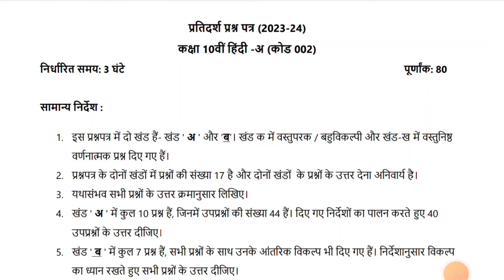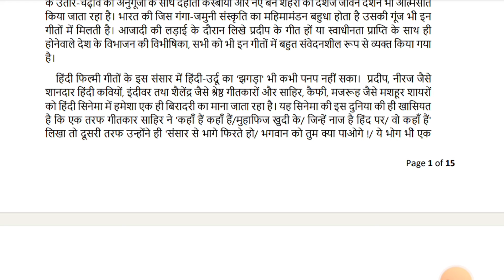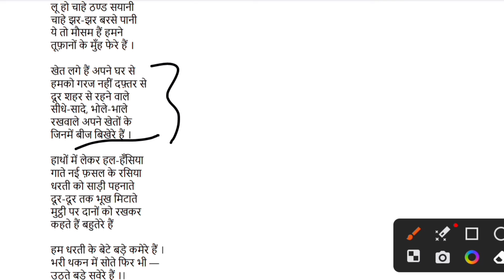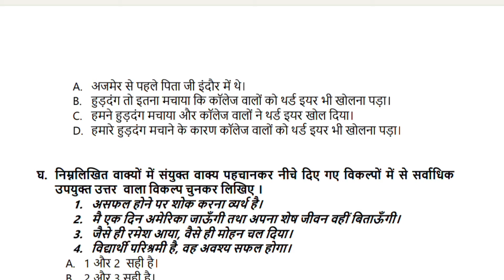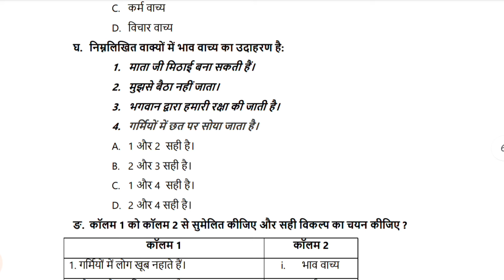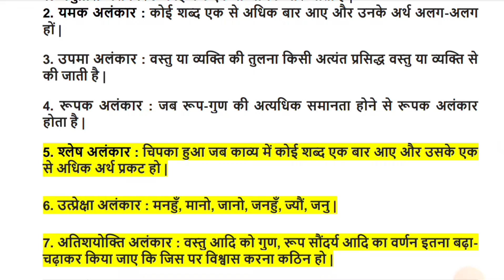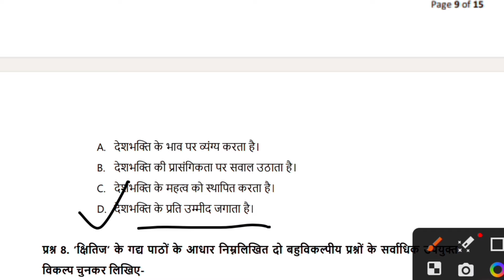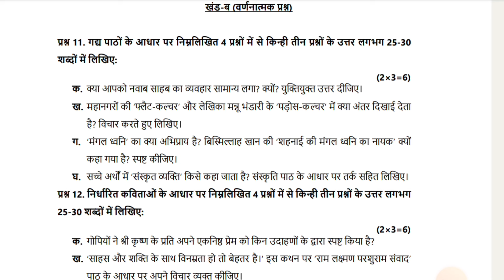Sample Paper Class 10 Hindi a 2023 24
In this video i have solved a new sample paper for class 10 hindi a for the session 2023 24
Hindi A (CODE 002)
In this video i have solved the sample paper class 10 Hindi A 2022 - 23
samplepaperclass10HindiA2023-24withsolutions